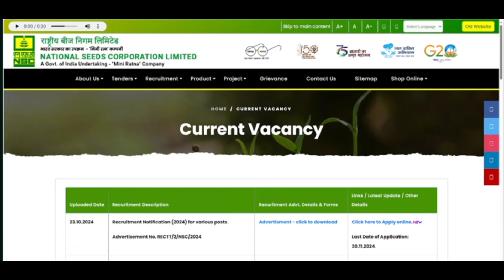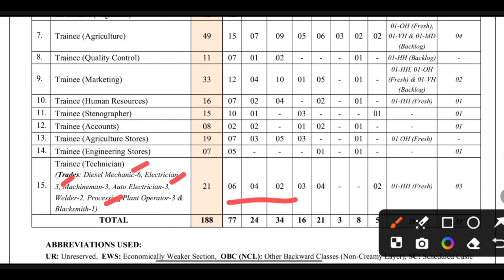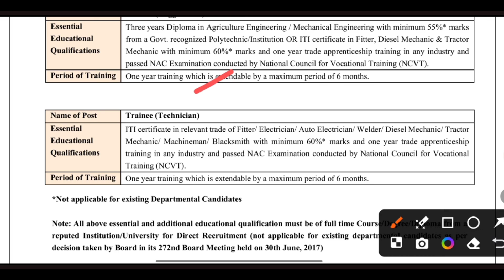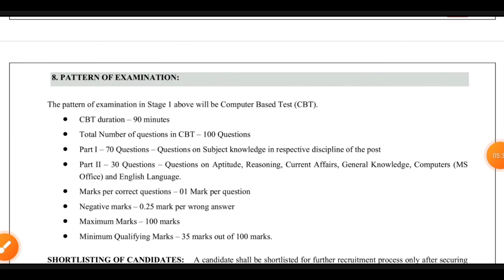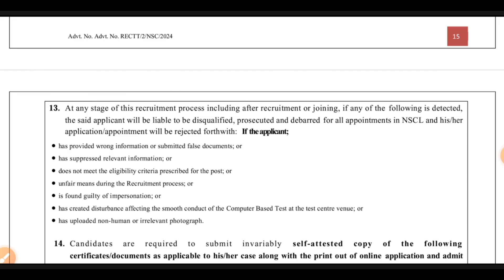राष्ट्रीय बीज निगम ITI टेक्नीशियन सरकारी नौकरी | ITI government vacancy | ITI Govt job vacancy 2024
NSCL Technician Recruitment, NSCL iti technician Jobs, NSCL ITI Technician Recruitment 2024, nscl recruitment 2024, nscl diploma Jobs Vacancy, nscl new vacancy, nscl new iti technician Jobs, nscl trainee recruitment

BTech Jobs
ITI Job's 2024
Freshers jobs
Govt Jobs 2024
Engineering jobs
Industrial Job's
Electrical Job's
Private Jobs
MNC jobs
Diploma Jobs
BE/BTech Jobs
Gate Job's
Engineering
Latest Jobs
Technical Jobs
Software engineer jobs
IOCL Recruitment
ONGC Recruitment
BHEL Recruitment